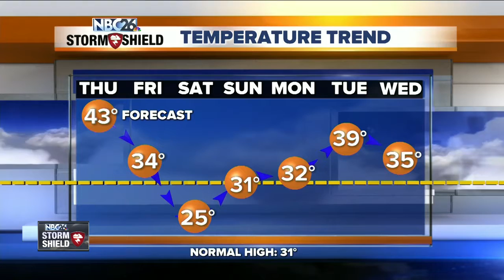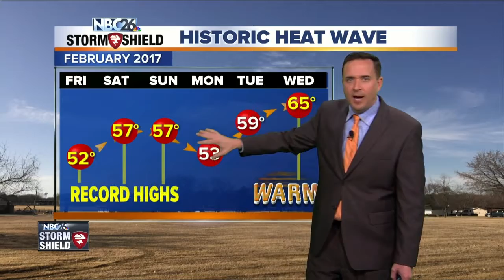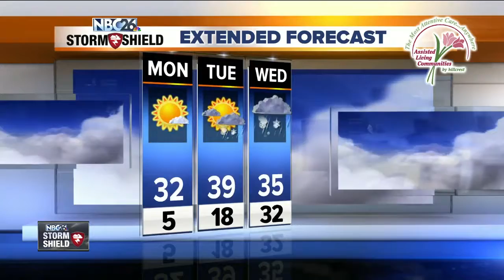Cameron's Forecast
HEAT WAVE Ends